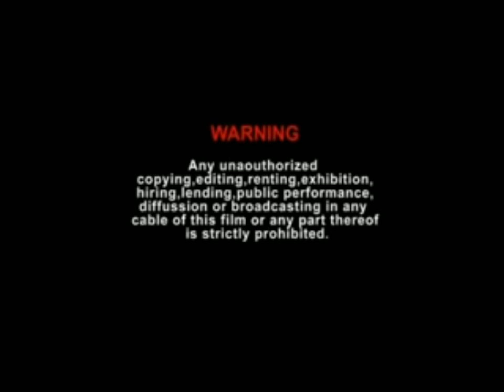Morom Tu Ulta Hoi ep 1 | Nagamese movie | Nagaland film forum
We take this opportunity to make known to every citizen of Nagaland and on behalf of NFF team would like to request the citizens of Nagaland to kindly promote Nagaland film forum (NFF) channel, so that we would be able to lay down some opportunities to talented, unemployed youths as well as to underprivileged people of our state. With regards from NFF team.